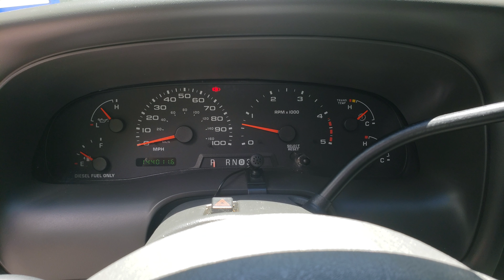August 8, 2018